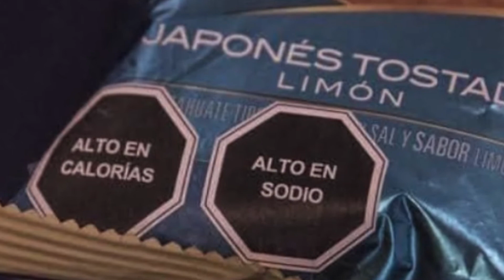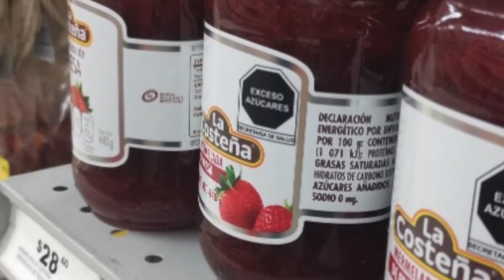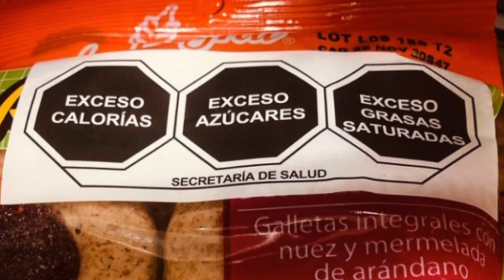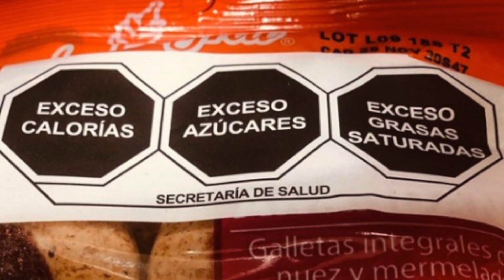Se amplia información en Tabasco sobre la modificación de la Norma Mexicana NOM-051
Comerciantes tabasqueños están a la espera de la llegada de productos re-etiquetados con base a la NOM-51, con información a consumidores de lo que están ingiriendo y qué componentes trae dicho artículo